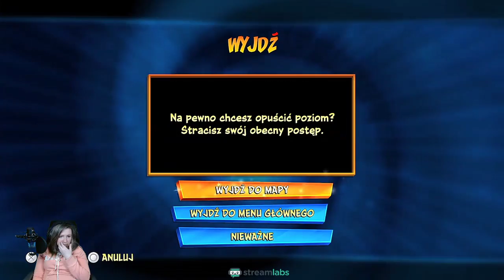CRASH BANDICOOT - odcinek #2